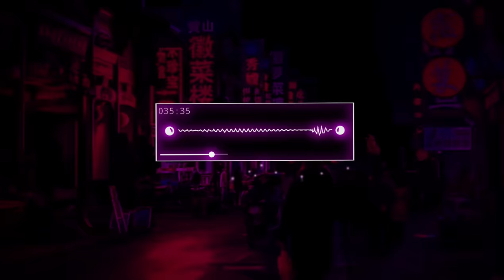DJ PIKIRAN KU LEPAS MELAYANG LAYANG DJ ARIF DU LEPAS JEDAG JEDUG MENGKANE VIRAL TIKTOK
Ori : @GENGBENGPROJECT

Dj campuran tik tok viral 2022 full bass
dj tik tok terbaru